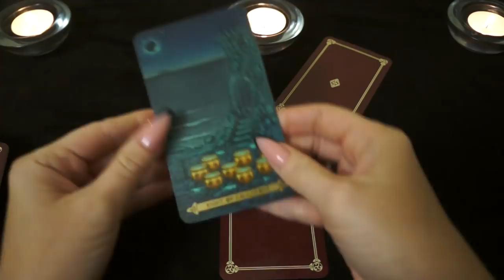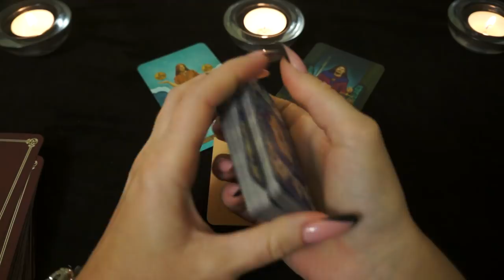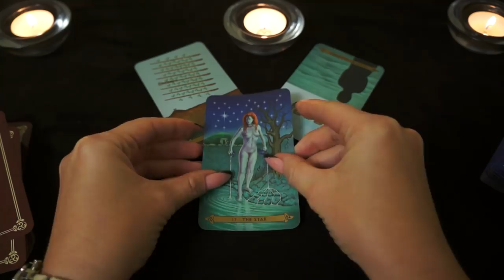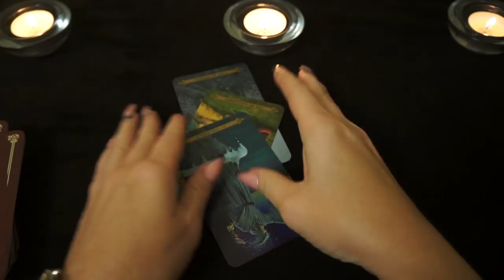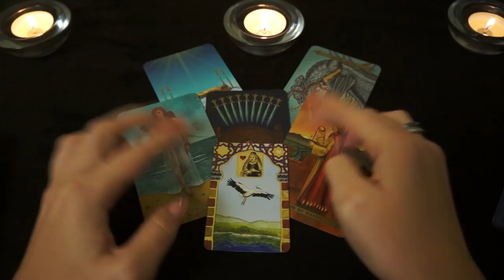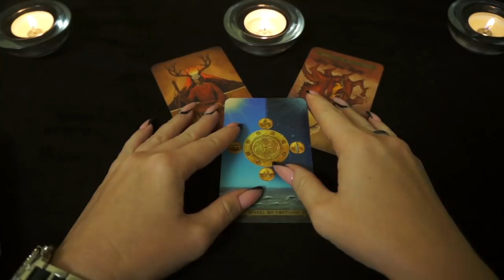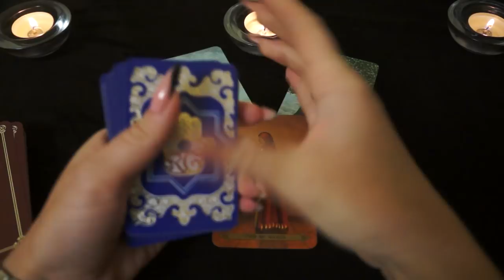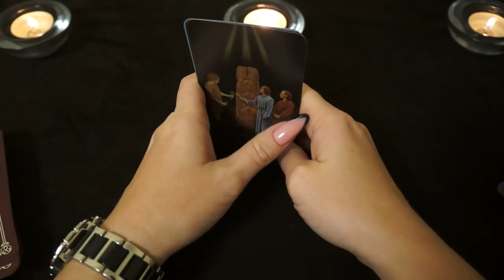"Тароскоп с 17 по 23 сентября 2018 года для всех знаков Зодиака"